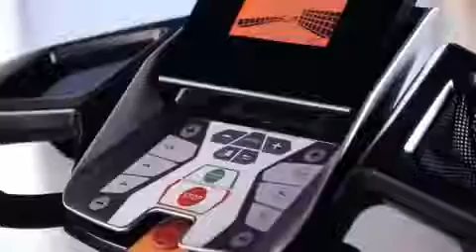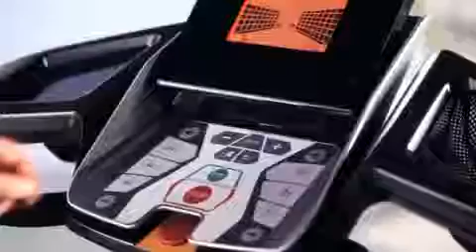Tapis roulant Track Performance di Kettler by Timesport24.it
In vendita sul sito Per informazioni numero verde: 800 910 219 Tecnologia al top per una corsa di alto livello in ogni sua variante. Visualizzazione permanente di 7 funzioni, 16 programmi, compreso l'allenamento guidato dalle pulsazioni (HRC), memorizzazione dei profili personali.